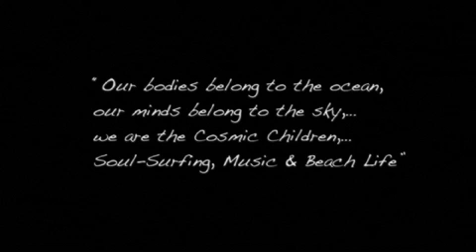cosmic children surf model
la tabla de javi cantera, el espiritu del cosmic children festival